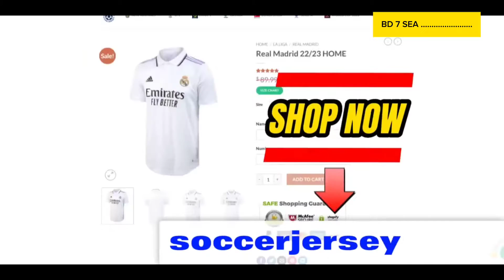BRAZIL VS PERU WORLD CUP 2026 QUALIFICATION MATCH. 🔥🔥🔥